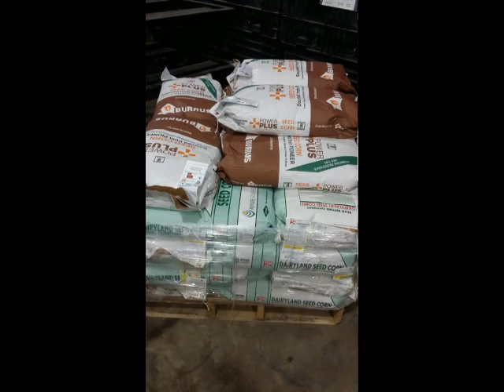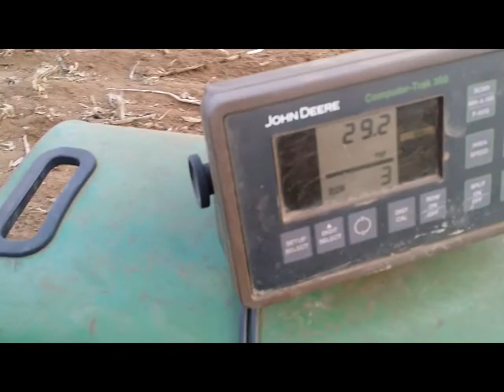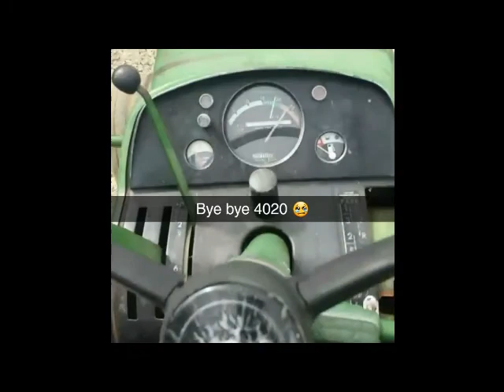2017 Half the Season